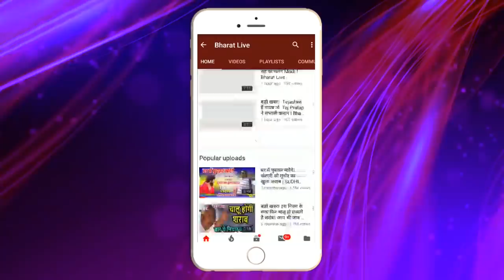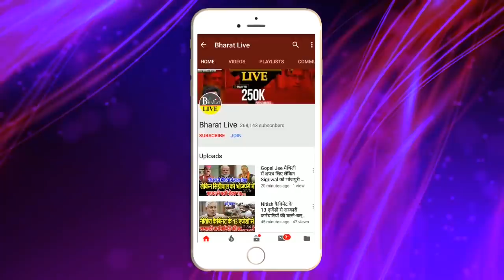Lalu Yadav ने तय कर दिया Nitish के विदाई की तारीख !